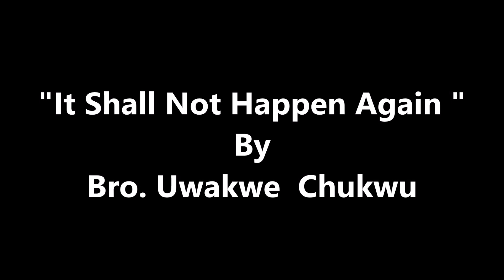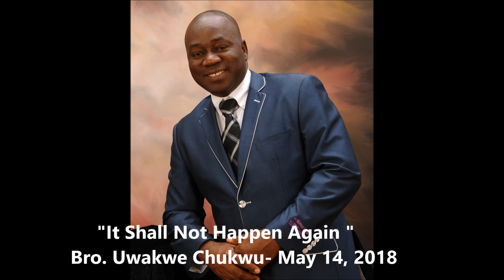It Shall Not Happen Again By Bro. Uwakwe Chukwu - May 14, 2018